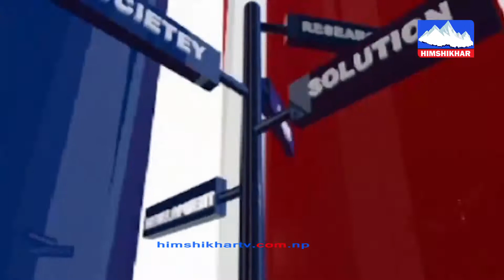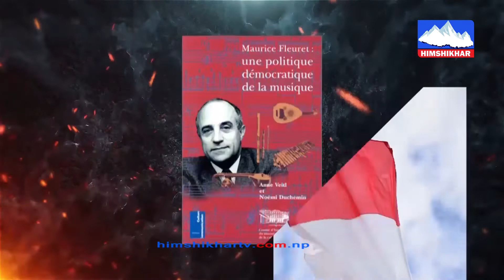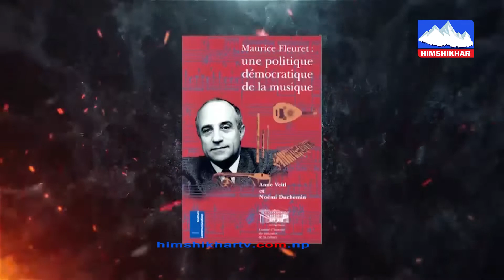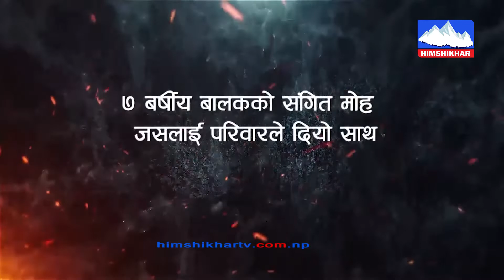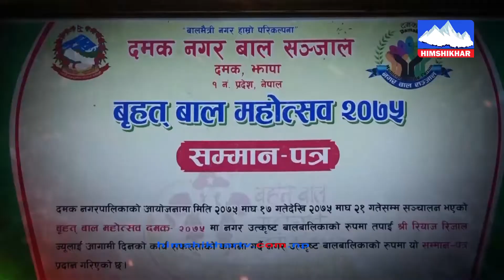७ बर्षका बालककाे गज्जबकाे कला, मादल र तबला बजाएर बनाए चकित Focus News | Riyaj Rijal Damak Jhapa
७ बर्षका बालककाे गज्जबकाे कला, मादल र तबला बजाएर बनाए चकित Focus News | Riyaj Rijal Damak Jhapa